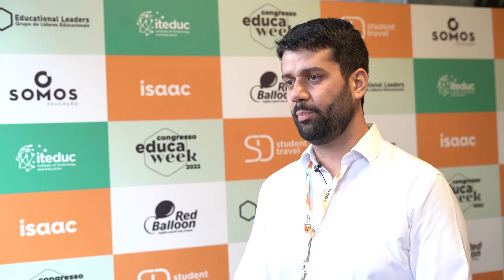Rafael Martines - Diretor Geral SAS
A Educa Week é o maior movimento de transformação na Educação da América Latina. Em sua sétima edição o evento conta com formato híbrido, trazendo de volta o contato presencial e uma programação completa, que reúne mais de 150 painelistas, entre educadores, gestores e ativistas da área. Para completar, a quinta edição do Prêmio Destaque Educação irá reconhecer os projetos pedagógicos que estão causando impacto positivo em escolas de todo o país. Saiba mais, acessando